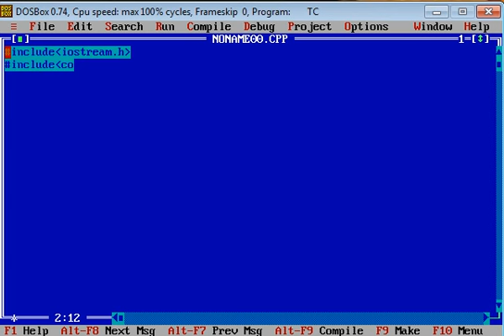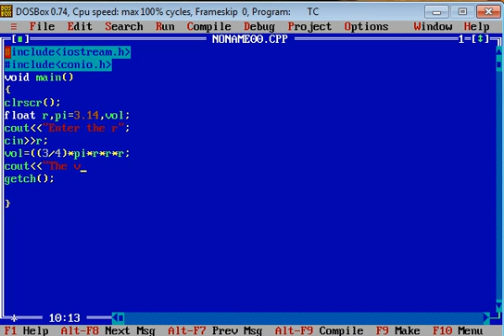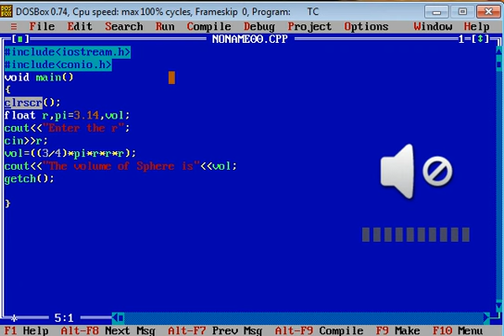C++ Program to find the Volume of Sphere